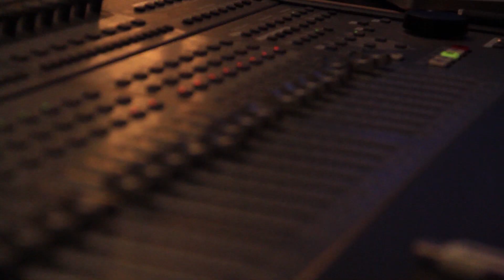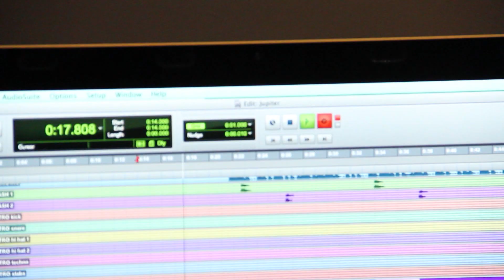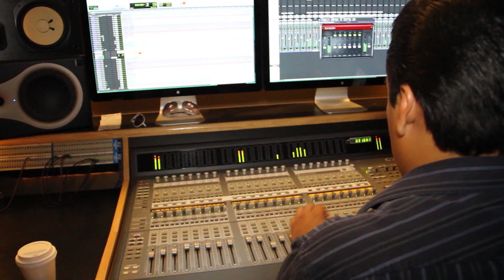HOT ALIEN BABE - My Life is Music Ep 6.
IT'S ALMOST MY BIRTHDAY!!! (may 19th)
As a special birthday present share my new music video

We go behind the scenes of the YOUR FAVORITE MARTIAN's song Jupiter
which is our last ORIGINAL song until our album comes out.
We will be putting out covers until then. Be excited!

DOWNLOAD THE SONG ON ITUNES!

it supports me so much

XBOX LIVE!
SushineSaint (changing soon)

Thanks so much youtube friends!
Go make some music!